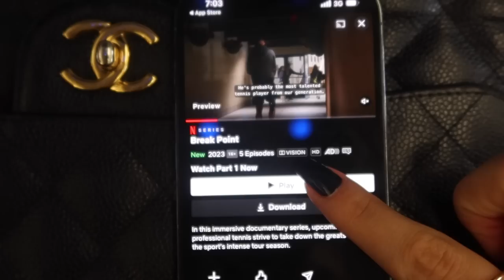Dubai Vlog Part 1: Atlantis The Royal opening with Kendall Jenner! فندق الأتلانتس رويال مع كندل جنر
my 4 day trip turned into 2 weeks lol

Code "The Giving Movement": TASHAA for $$$$ off

Thank you @a_reeeb for my intro/outro, love you! .